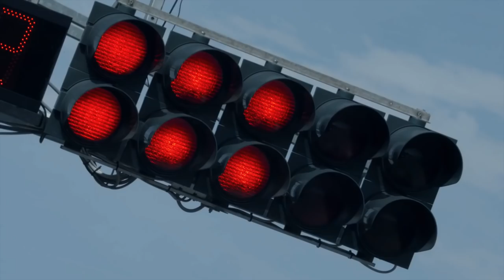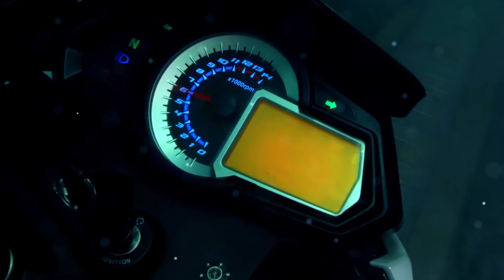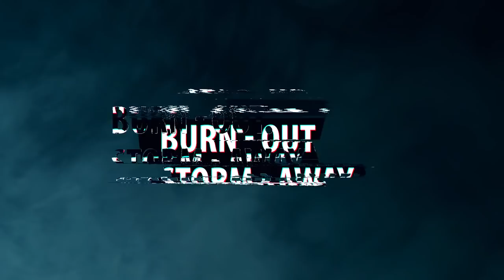Benelli India | Benelli TNT300 priced at 2.99 Lakhs (Ex-Showroom)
GEAR-UP. BURN-OUT. STORM-AWAY.

Introducing the New Benelli TnT300, pure sports nothing else.

*Please be aware of the following use policies for official Benelli videos at online and offline media.

- The material is of exclusive property and use of Benelli.
- The video must not be download, modify, cut or edit.
-  It is prohibited to upload and modify the official videos on Social Networks.

You could only share the video on social networks, using YouTube Official Video link.
Category